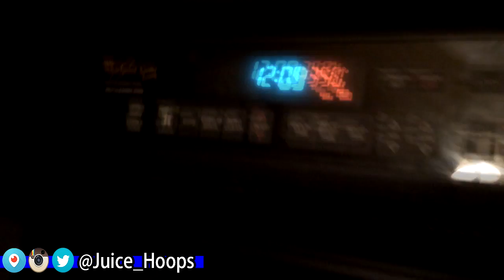SOMEONE EATS A GIANT COCKROACH!!! - DailyDose Ep.236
QOTD - What would it take for you to eat a giant cockroach?

And use my code: imav for $10 in the app!

REMINDER: For your chance to be in a Sunday Subscriber Daily Dose episode submit your 1 minute daily dose clips to